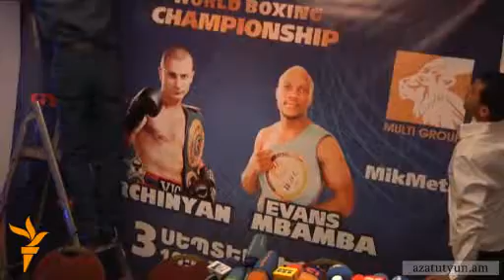Վիկ Դարչինյանն առաջին անգամ կմենամարտի Երեւանում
Պրոֆեսիոնալ ռինգում 40 մենամարտ անցկացրած Վախթանգ Դարչինյանը առաջին անգամ մենամարտելու է հայրենի հողում: Մենամարտը տեղի կունենա սեպտեմբերի 3-ին Կարեն Դեմիրճյանի անվան մարզահամերգային համալիրում: Վիկ Դարչինյանը մենամարտը նվիրում է Հայաստանի անկախության 20-ամյակին: